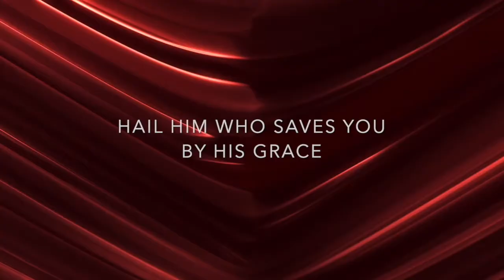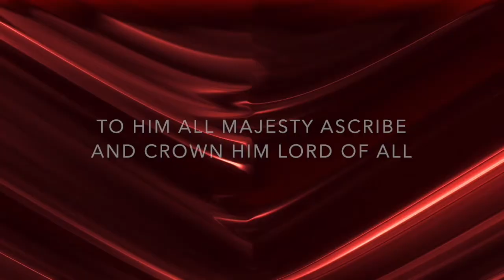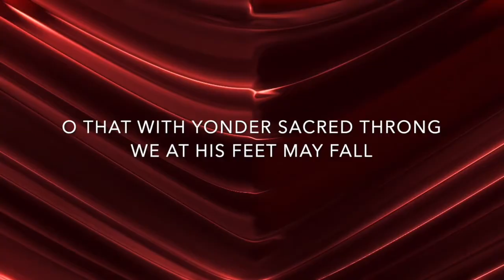All Hail The Power of Jesus’ Name Lyric Video (Keith and Kristyn Getty)